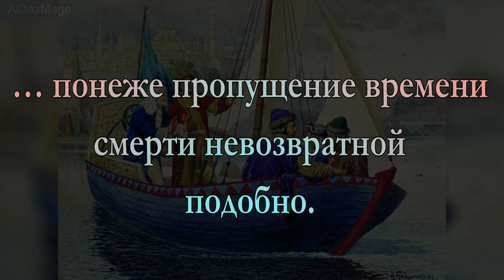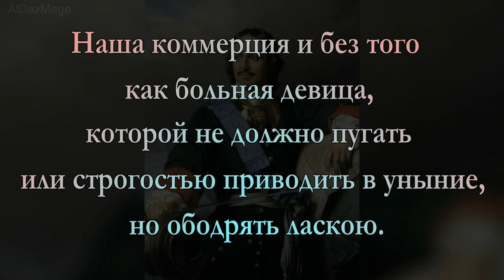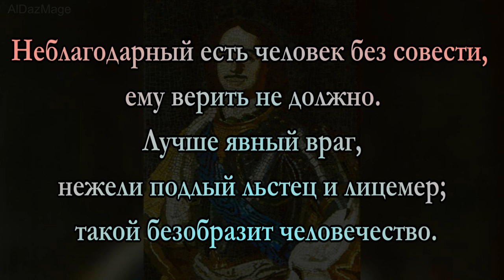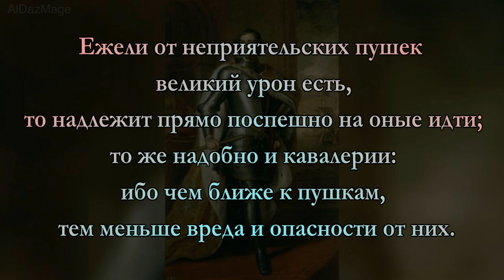Пётр I Великий - цитаты, афоризмы, высказывания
Пётр I Алексеевич, прозванный Великим (30 мая [9 июня] 1672 года — 28 января [8 февраля] 1725 года) — последний царь всея Руси (с 1682 года) и первый Император Всероссийский (с 1721 года).

Представитель династии Романовых. Был провозглашён царём в 10-летнем возрасте, стал править самостоятельно с 1689 года. Формальным соправителем Петра был его брат Иван (до своей смерти в 1696 году).

С юных лет проявляя интерес к наукам и заграничному образу жизни, Пётр первым из русских царей совершил длительное путешествие в страны Западной Европы. По возвращении из него, в 1698 году, Пётр развернул масштабные реформы российского государства и общественного уклада. Одним из главных достижений Петра стало решение поставленной в XVI веке задачи: расширение территорий России в Прибалтийском регионе после победы в Великой Северной войне, что позволило ему принять в 1721 году титул российского императора.

В исторической науке и в общественном мнении с конца XVIII века по настоящее время присутствуют диаметрально противоположные оценки как личности Петра I, так и его роли в истории России.  В официальной российской историографии Петра было принято считать одним из наиболее выдающихся государственных деятелей, определившим направление развития России в XVIII веке. Однако многие историки, в том числе Николай Карамзин, Василий Ключевский, Павел Милюков и другие, высказывали резко критические оценки.